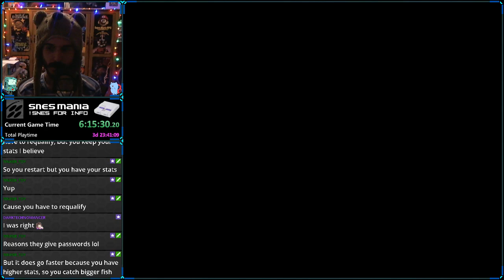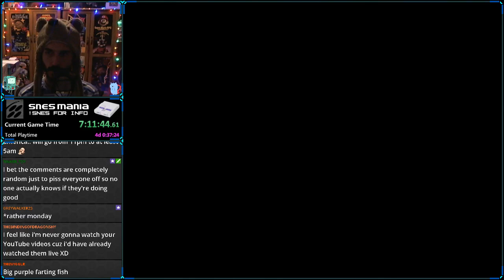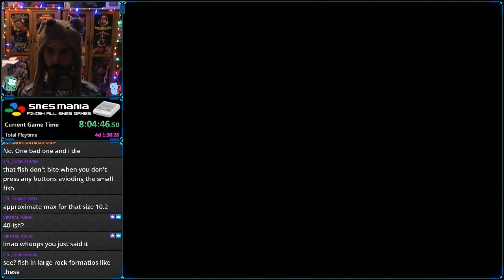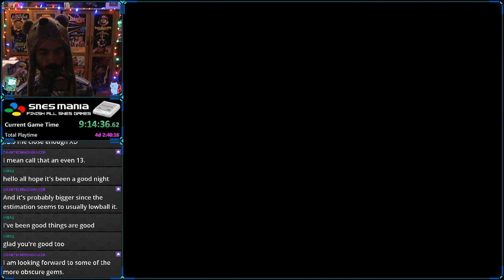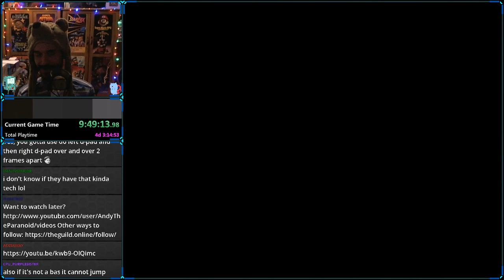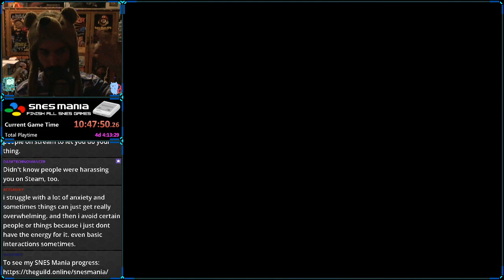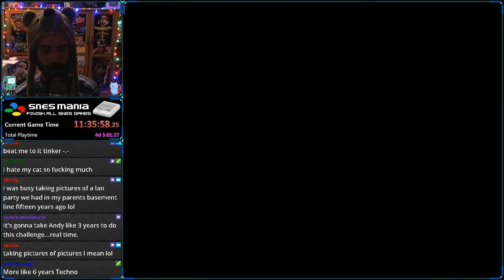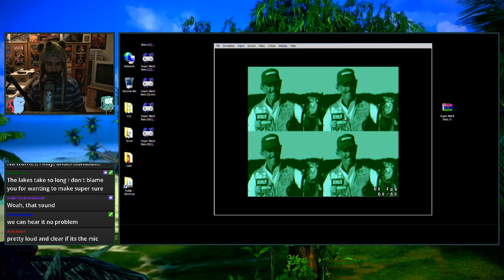Super Black Bass - SNES (Not Emu) (Part 1)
Continuing using a password with my saved fishing stats from a previous attempt that failed. Twitch.tv/Paranoid_Andy